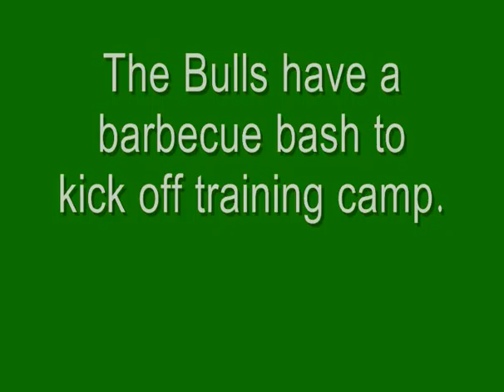USF Football at Vero Beach - Arrival and BBQ